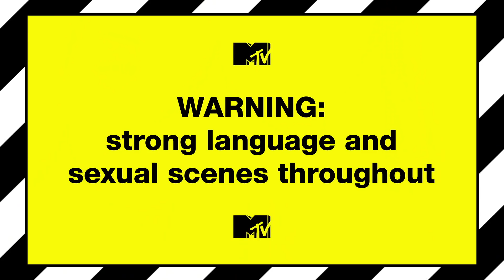Ep #9 Confession Cam: Alex Admits He's Got Some Making Up To Do To Sophie | Geordie Shore 18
Things between Alex and Sophie are on rocky ground, and the lass is still fuming about his behaviour...